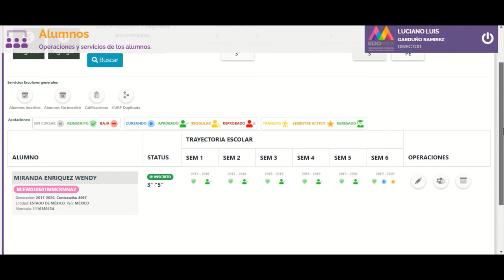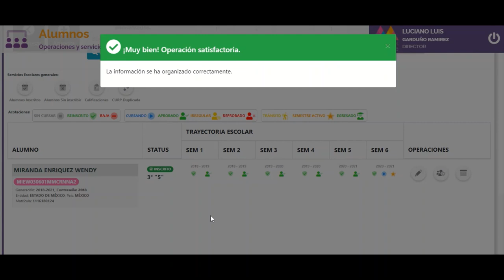MIGE- CURP verificación de la información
CURP verificación de la información,